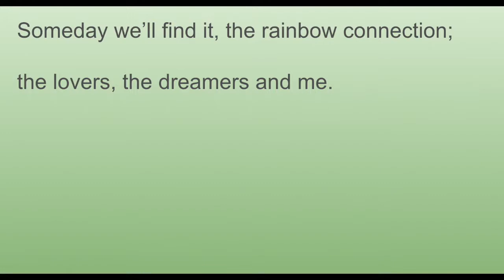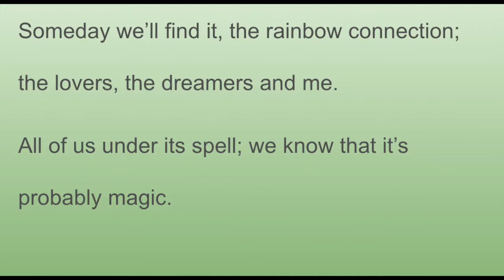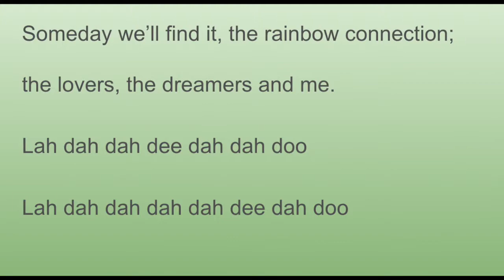The Rainbow Connection